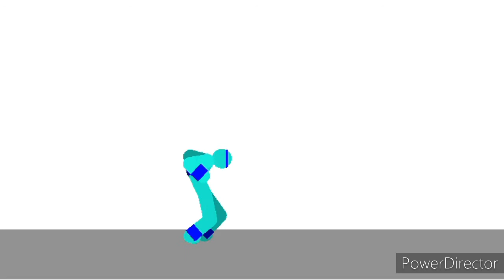Time Vs Speedy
LETS SEE WHO. WINSSSSSSS😁😁